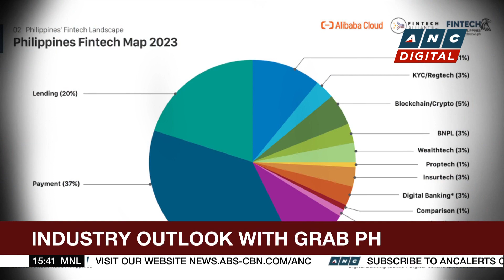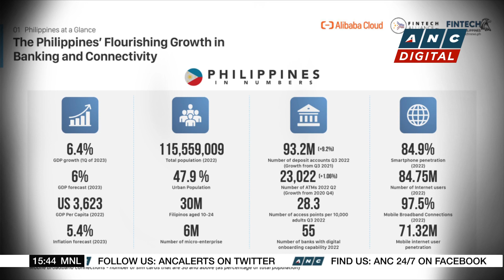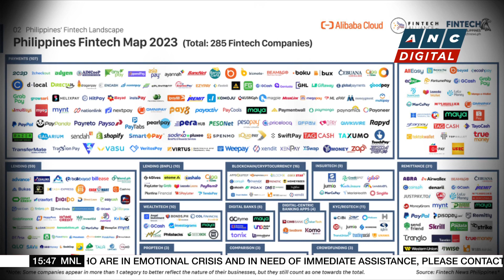WATCH: Grab PH discusses its plans, financial technology ventures | ANC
Business Roadshow: Denice Dinsay talks to Martha Borja, the country head of Grab Philippines regarding the company's prospects for the year and its venture into financial technology.